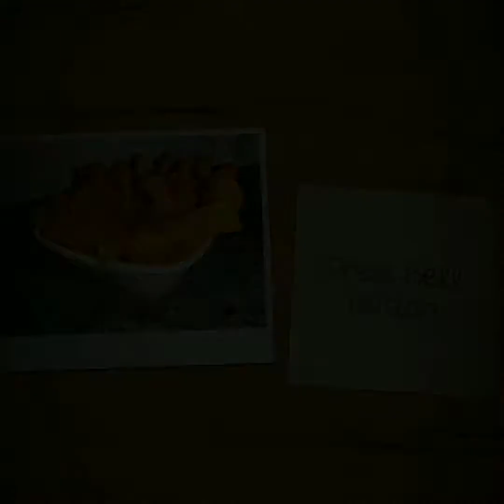Papaya French Fries😋wow|how to make raw papaya french fries|raw papaya recipe